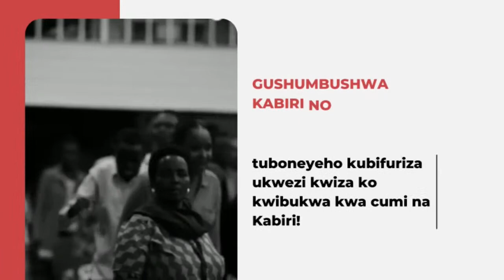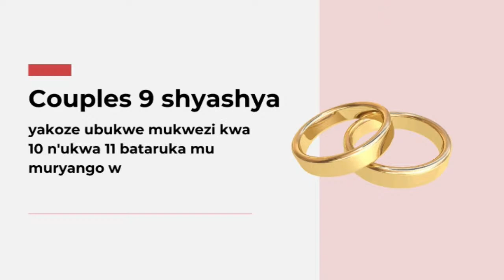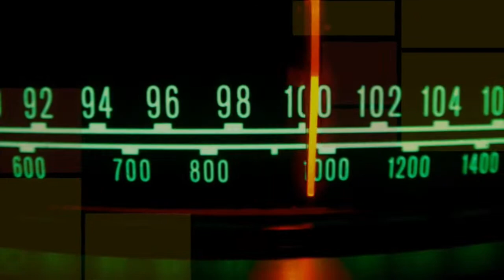Remembered by God | service 1| Pastor Eric NDIZEYE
Philippians3:14

thanks  you for your generosity
Ways to give:
MOMO: *182*8*1*037080#
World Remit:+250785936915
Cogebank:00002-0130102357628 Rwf